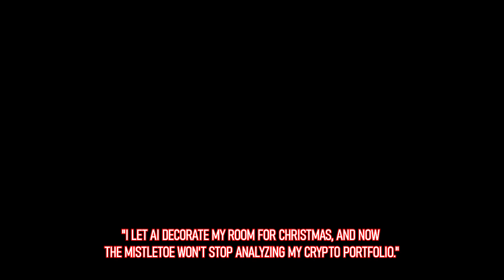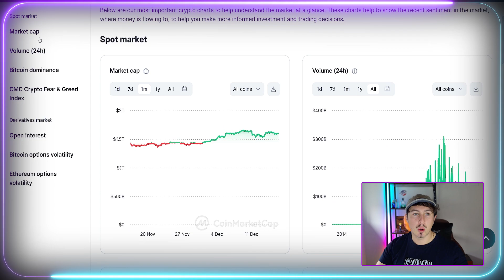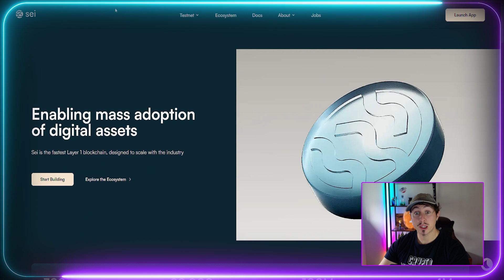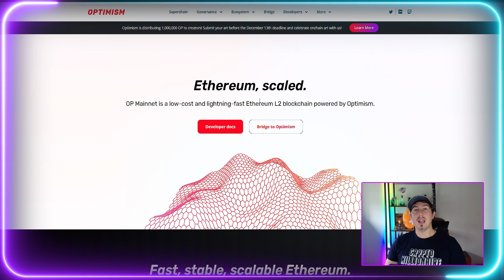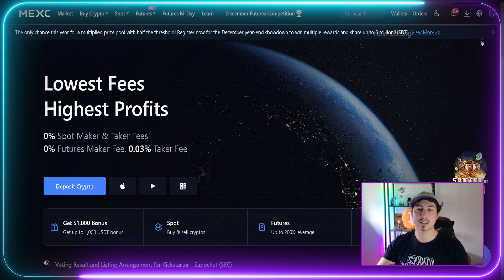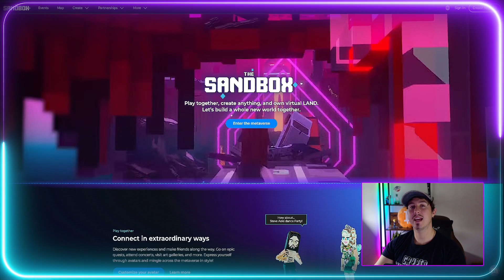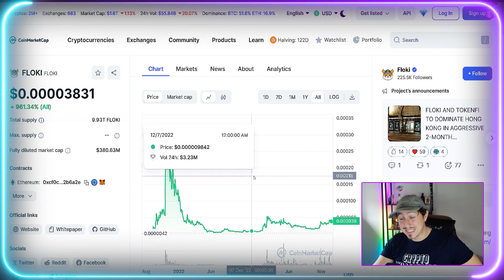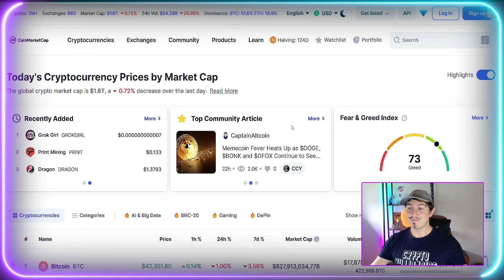Crypto: I'm Signing Off For Chistmas... Don't MISS THESE Coins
Trading and education links👇
👀- No KYC MEXC Sign Up To $15,000 Bonuses!